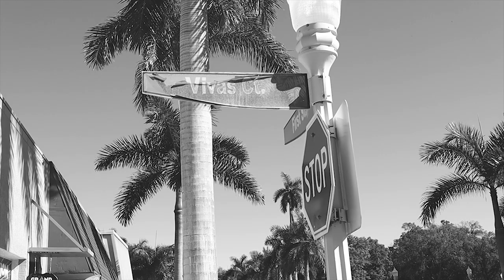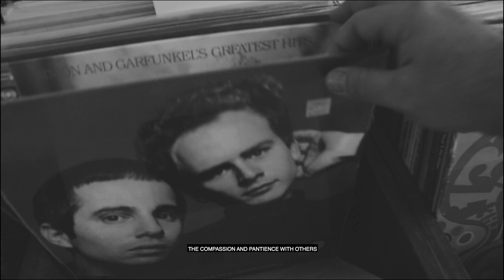ROTH COMPASSION WITH OTHERS PAINTING by ETIENNE CLASS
A video series where I explain about each painting or artwork i do, for my ROUTINE OF THE HABITS SERIES. In a short description the viewer will understand more about m art in my life documentary.

MUSIC
All my music is create by dj mamakusa